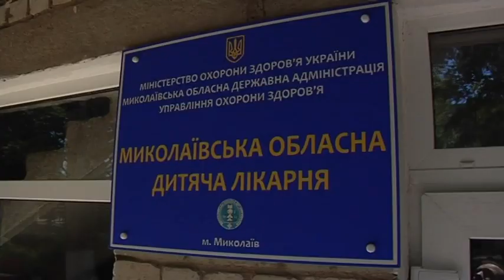У Миколаєві спіймали маніяка, який викрав дитину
А в Миколаєві спіймали психічно хворого чоловіка, що викрав дитину. Десятирічного Платона шукали цілу ніч і зрештою знайшли у лісосмузі. Хлопчик живий, але у шоковому стані. Навіщо зловмисник поцупив малого? І що хотів із ним зробити? Дивіться, хто ходить поряд і з вашими дітьми!
На цьому відео зафіксовано, як правоохоронці затримують чоловіка на ринку. Саме його підозрюють у викраденні дитини. Саме цього чоловіка начебто бачили свідки із 10-тирічним хлопчиком, саме перед зникненням дитини. У понеділок увечері Платон не повернувся зі школи й батьки забили на сполох. За словами його товариша, зниклий хлопець пішов із невідомим чоловіком у бік лісосмуги.
Військові допомагали у пошуках зниклого хлопця. Саме бійці 79-ої бригади і знайшли малого. Лейтенант Василь Савчак та старший солдат Федір Мокан прочісували свою ділянку лісосмуги неподалік місця, де Платона бачили востаннє. Спочатку знайшли шкільні речі, а потім - і самого хлопця.
Це просто диво - але хлопець виявився живим.
Хлопчик був змерзлий, подряпаний та наляканий. Його негайно передали медикам.
Саме за наданим хопчиком описом правоохоронці намалювали фоторобот і затримали підозрюваного. Ним виявився 48-мирічний місцевий: психічно неврівноважений та раніше засуджений за схожі витівки. Чоловік зізнався, що саме він повів у ліс Платона.
У квартирі, де чоловік живе разом із матір'ю, провели обшук, а двоє свідків упізнали його під час слідчого експерименту. Підозрюваному загрожує до десяти років ув'язнення.